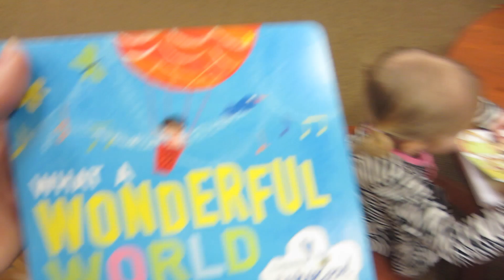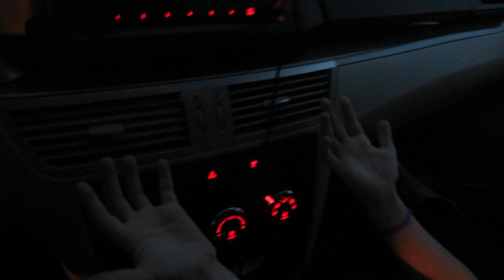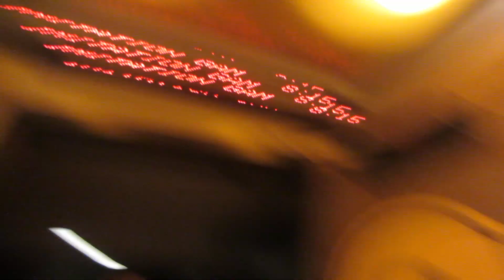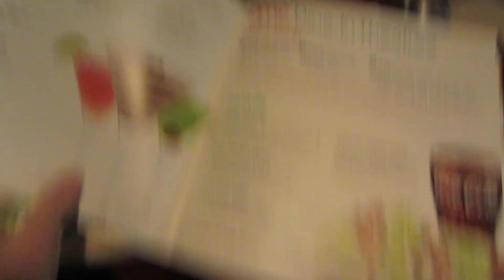OFF WITH THE OLD, IN WITH THE NEW | HINOON DAILY VLOGS #73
Wow, trying to get things done to wrap up 2014 and really in a need of a break. Luckily we have a date night that was a loooong time coming. ↓ CLICK FOR MORE INFO ↓We turn the camera on at Noon and try to findthefunny in our day. HiNoon

Bookmark that bad boy. tellyourfriends ☺

      It's not the same without YOU! Come hang out with me here.
                                             followbacks

Use the hashtags

hinoonvlog

♥MYFITNESSPAL♥
* NOT CURRENTLY USING THIS. FEELING CHUBBY

If you're reading this. I think you're pretty neat ☼